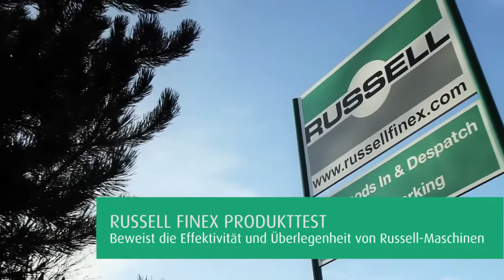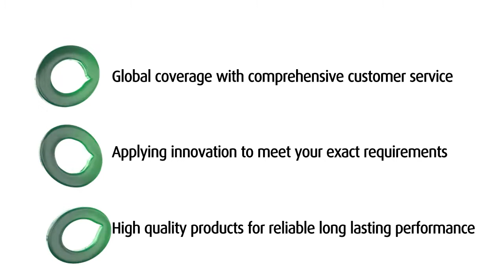Siebmaschinen für Süßstoffpulver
Siebmaschinen werden häufig in der Lebensmittelindustrie eingesetzt, um die Qualität und Konsistenz von Lebensmittelzusatzstoffen wie Süßstoffpulvern zu gewährleisten. Der Finex Separator™ ermöglicht eine Hochleistungs-Sortiertrennung von Lebensmittelpulvern und liefert bis zu fünf Fraktionen in einem Arbeitsgang. Hier klassiert der Vibrationsrundseparator einen Süßstoff auf Stärkebasis in zwei Fraktionen, die in verschiedenen Lebensmittel- und Getränkeanwendungen verwendet werden. Die Geräte sind bedienerfreundlich, mit einer patentierten Gummiaufhängung die für weniger Lärm sorgt. Ein hygienischer Siebaufbau  erfüllt auch die Anforderungen Lebensmittel- und Getränkeindustrie.